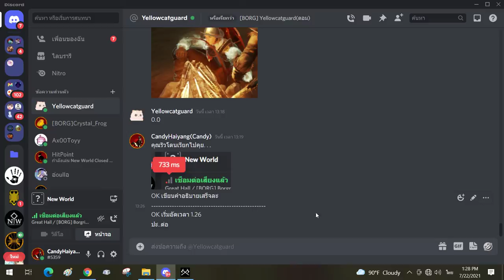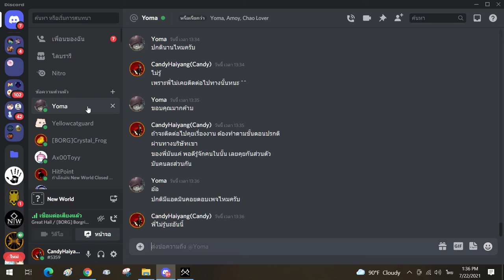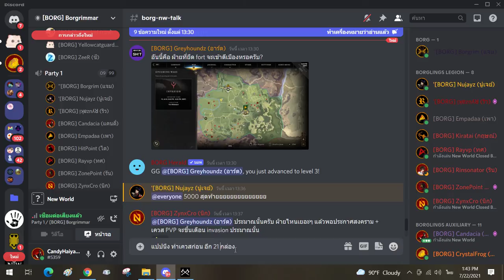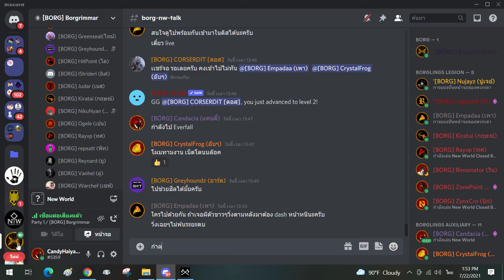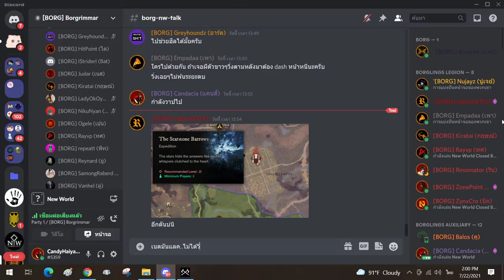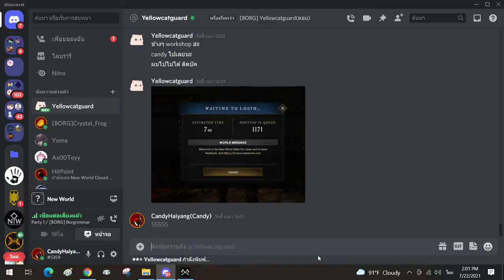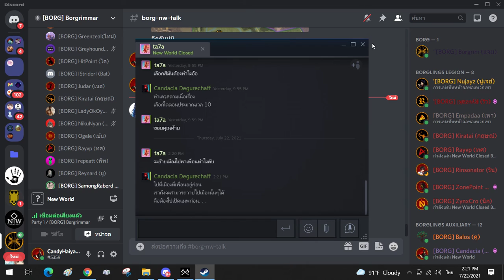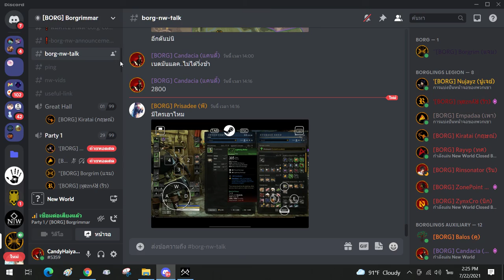New World (Closed Beta : Day 2)#13 - Go To Weaver's Fen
This is the thirdteenth video in game New World.It's massively multiplayer online role-playing game (MMORPG) by Amazon Games released on August 31, 2021

Today I go to do 'Town Project Mission' with my friend.Then my guild call for reforcement to go to 'Weaver's Fen'.We occupy it territory.Now i  have level 20.